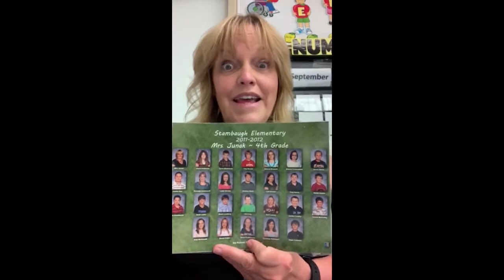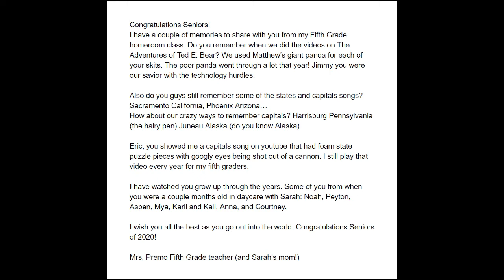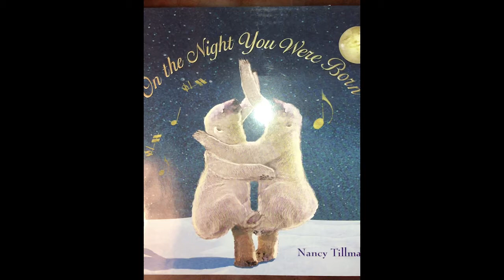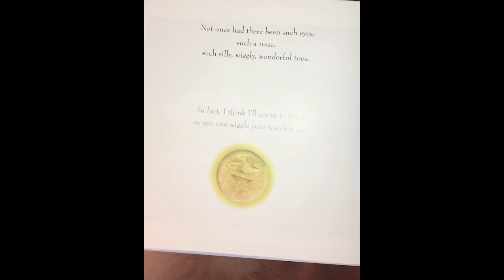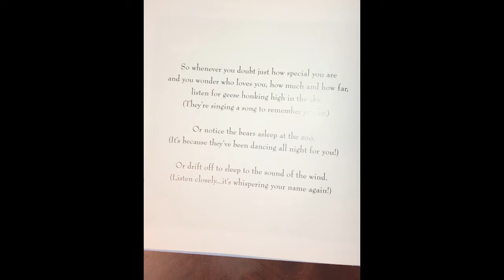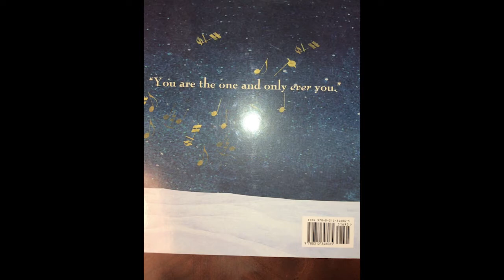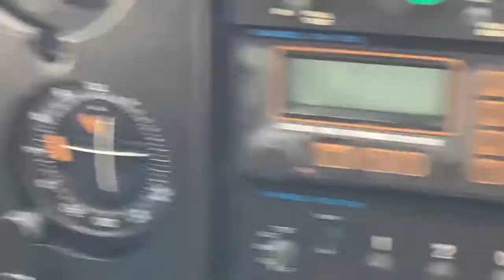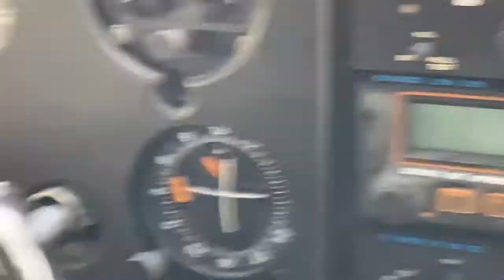Farewell to Class of 2020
Teachers and Staff say good-bye to Wykon Class of 2020